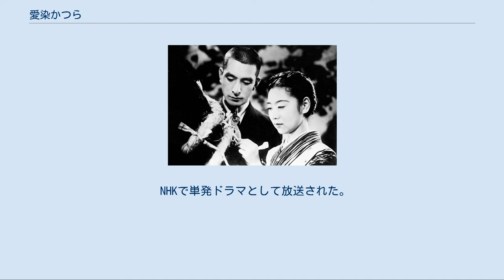愛染かつら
『愛染かつら』（あいぜんかつら）は、川口松太郎の小説。
これを原作とする映画・テレビドラマが多数製作された。
 津村病院創立二十五周年祝賀の日、看護婦高石かつ枝は余興に歌を歌った。
伴奏は津村病院長の長男津村浩三で、これが縁で浩三とかつ枝はたびたび会うようになった。
浩三はかつ技に結婚を申し込んだが、かつ枝には亡夫との間に敏子という子供があるためと身分の相違とを思いあわせてためらっていた。
だが、誠実な浩三の熱意にうたれたかつ枝は、愛染堂の桂の木の下で堅い愛の誓を交わした。
しかしこのことは、名門・中田病院の令嬢と浩三を結婚させようとしていた家族の大反対にあう。
一番強く反対するのは浩三の妹・竹子で、彼女はかつ枝を罵倒した。
窮地の二人は、浩三の先輩服部を訪ねて京都に身を隠そうとした。
その当日、敏子が急病に倒れたためかつ枝は約束の場所に行けなくなった。
一人京都へ向った浩三は、服部の世話で大学の研究室で働くようになる。
服部の妹美也子は浩三に惹かれるものを感じ、何かと世話を焼く。
数日してかつ枝が服部の家を訪れた。
応対に出た服部は、かつ枝を誤解しているため浩三の居場所を教えなかった。
後日、かつ枝が訪れたことを知らされた浩三は急拠帰京し、かつ枝のアパートを訪ねた浩三は、彼女に敏子という子供があることを知って会わずに帰った。
数カ月が経過した。
浩三は病院に帰り、竹子の圧力でかつ枝は病院から姿を消していた。
そんなある日、新聞に「白衣の天使よりレコード歌手へ」という見出しで、かつ枝が自作の歌の発表会を歌舞伎座で行うということが報じられていた。
津村病院の看護婦たちは応援しようとするが、裏切られたと思い込んでいる浩三は、看護婦の外出許可を出さない。
だが、かつ枝の同僚・峯沢、若井から彼女の立場と事情を説明されて、すべてを了解した浩三は、看護婦達全員に外出許可を与えた。
発表会は盛会だった。
楽屋にかけつけた浩三に、かつ枝はだまってうなずくだけであった。
－－翌日、愛染堂の前にぬかずく浩三、かつ枝、敏子の姿が見られた。
 (左)上原謙(右)田中絹代､1938年「愛染かつら」 1960年代から1970年代までにテレビドラマ化された。
 いわゆる「昼メロ」と呼ばれるメロドラマの系列に分類されるべき昼ドラマとして製作・放映された。
 前作放映から3年後に続編が制作された。
 ライオン奥様劇場10周年記念番組として制作・放映された。
また2016年10月28日にベストフィールドよりDVDBOXが発売された。
 NHKで単発ドラマとして放送された。
 続・愛染かつらに関するカテゴリ: